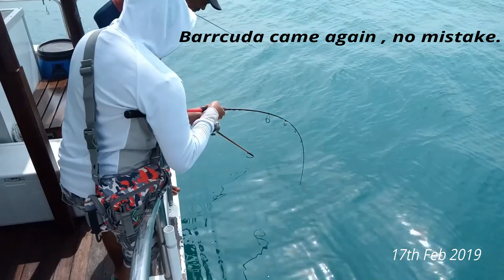17feb group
Group videos